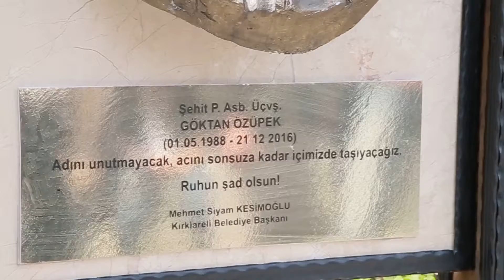Kırklarelili şehidin rölyefi doğum gününde açıldı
Kırklareli Belediyesi tarafından yaptırılan Fırat Kalkanı Harekatı'nda şehit düşen Kırklarelili Astsubay Göktan Özüpek'in rölyefi, doğum gününde düzenlenen törenle açıldı.
Fırat Kalkanı Harekatı'nda şehit düşen Kırklarelili Astsubay Göktan Özüpek'in rölyefi, doğum gününde düzenlenen törenle açıldı.
Tören dolayısıyla İstasyon Mahallesi'nde annesi Sevim Özüpek'in yaşadığı ve daha önceden şehidin isminin verildiği sokak, Türk bayrakları ve şehit Özüpek'in fotoğraflarıyla donatıldı.
Belediye Başkanı Mehmet Siyam Kesimoğlu, burada yaptığı konuşmada, Özüpek'in her zaman vatanına ve bayrağına sahip çıktığını söyledi.
Özüpek'in Mustafa Kemal sevgisiyle yetiştiğini belirten Kesimoğlu, Göktan Özüpek'in düğün fotoğraflarını göremeden şehit olduğunu anlattı.
Kesimoğlu, şehidin bugün doğum günü olduğunu hatırlatarak, terörün bir insanlık suçu olduğunu vurguladı.
Terörün her türlüsünün karşısında olduklarını dile getiren Kesimoğlu, "Masum insanlarımızın kanını döken ve bu kandan beslenenler, döktükleri kanda boğulsunlar. Bizim ne bir ülkenin bir karış toprağında gözümüz ne de başka bir ülkeye verecek bir karış toprağımız var. Artık yeter. Hiçbir vatandaşımızı şehit vermek istemiyoruz." diye konuştu.
Konuşmasında zaman zaman duygulanan Kesimoğlu, tüm şehit ailelerine başsağlığı dileğinde bulundu.
Konuşmaların ardından Türk bayrağı ile sarılı şehidin rölyefi, Belediye Başkanı Kesimoğlu, şehidin annesi Sevim ve eşi Merve Özüpek ile ablası Emine Akkerman tarafından açıldı.
Oğlunun rölyefine sarılarak bir süre ağlayan anne Özüpek, "Sen üzülme oğlum, biz seninle gurur duyuyoruz." dedi.
Anne Özüpek'in ağladığını gören vatandaşlarda gözyaşlarını tutamadı. Törene katılan diğer şehit aileleri ise Göktan Özüpek'in rölyefini inceledi.
KESİMOĞLU VE SUAVİ ŞEHİT AİLESİNİ ZİYARET ETTİ
Kırklareli Belediye Başkanı Mehmet Siyam Kesimoğlu ve sanat Suavi şehidin ailesini evinde ziyaret ettiler.
Kesimoğlu ve Suavi, şehit ÖZüpek anısına oluşturulan odayı ziyaret ederek anı defterini imzaladılar.
Kesimoğlu anı defterine ‘’ Göktan şehidim! Biz seni vatan toprağına değil, vatan aşkıyla çarpan yüreklerimize gömdük! Biz seni yaşatamadık ama evinin olduğu sokağa adını verdik, bir de rölyefini diktik. İsmin, kahramanlığın, ‘’Gözüpekliğin’’ hepimize rehberlik edecek’’ ifadelerini kullandı.